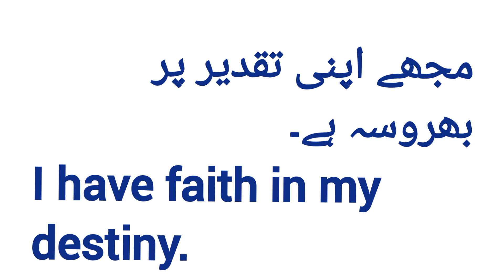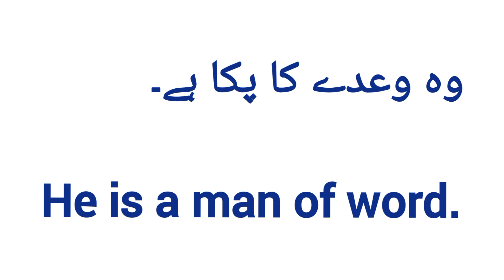Daily use English sentences with Urdu translation#viral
Update yourself.
This channel provides you knowledge.
To get new informations and ideas see all videos of this channel.